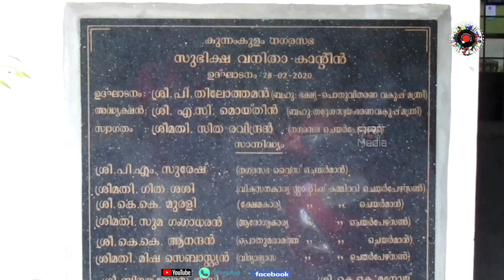കുന്നംകുളം നഗരസഭ കുടുംബശ്രീക്കാരുടെ കിടിലൻ പെർഫോമൻസ്